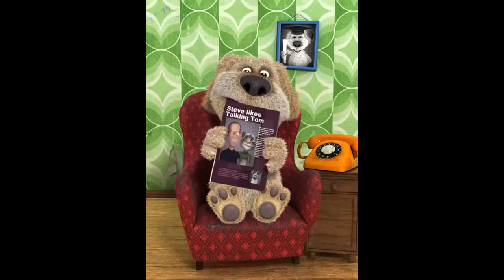Rock the Catsbah - by Disney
Talking Friends Ep5: Rock the Catsbah - by Disney